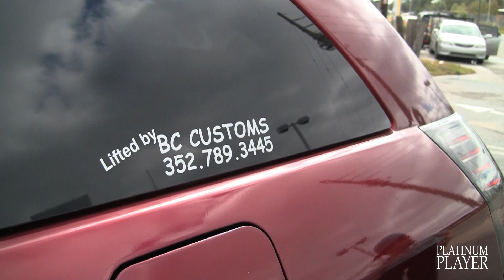ONLY 32'S- CENTRAL FLORIDA SERIES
Magnum out of Oklahoma, and Camaro from North Carolina.

They made the trip to Orlando, Florida to hit up the 2012 Riding Big Car Show.

Respect.